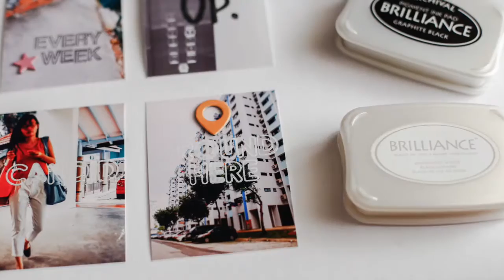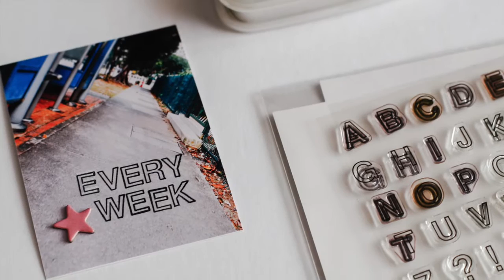Week In The Life 2015 | Stamping on photo (For real!)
Today I'm sharing some stamping for real!

Song: [괜찮아 사랑이야 OST Part 5] 홍대광 (HONG DAE KWANG) - I Feel You MV